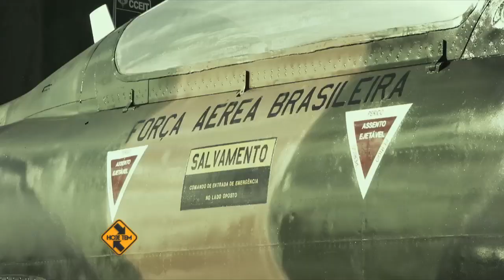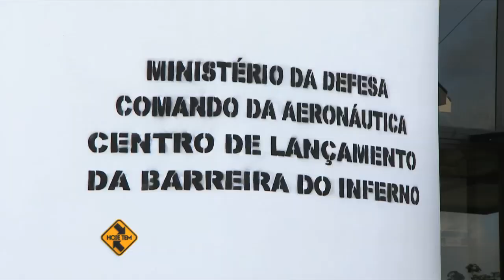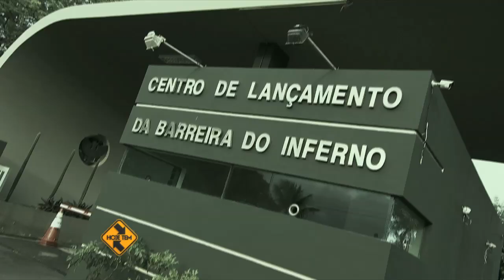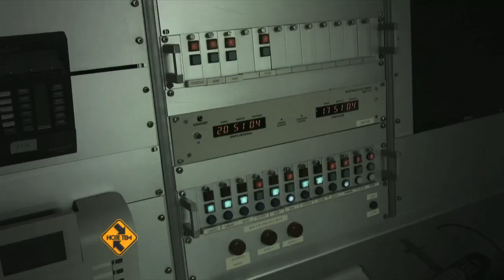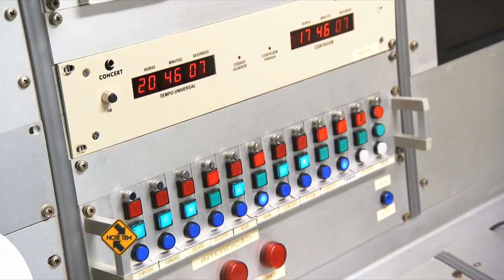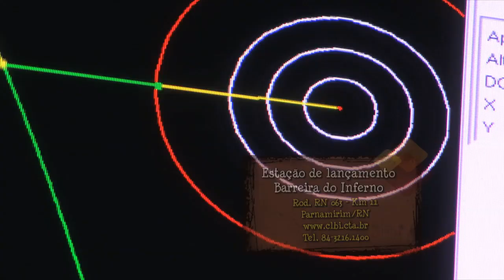Conheça o centro de lançamentos espaciais do Rio Grande do Norte -- HOJE TEM Barreira do Inferno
Além de suas belezas naturais, o Rio Grande do Norte também é conhecido por sediar um importante centro tecnológico do país!